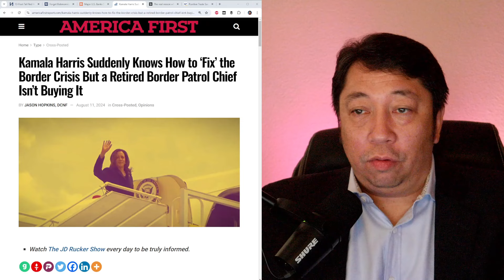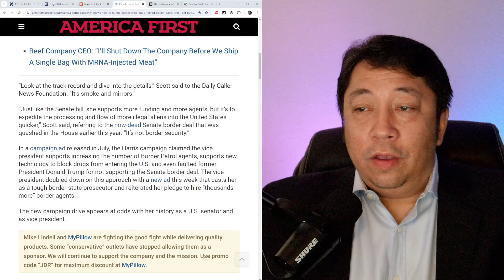Kamala's Plan to "Fix" the Border Is Actually Part of the Open Borders Endgame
Vice President Kamala Harris’ campaign is attempting to cast her as a tough-on-the-border candidate, but a former leader of the Border Patrol is warning the public not to buy it.

The Harris campaign has released a slate of advertisements that claim the presumptive Democratic presidential candidate would “fix the border” and crack down on illegal immigration by increasing the number of Border Patrol agents. However, retired Border Patrol Chief Rodney Scott, who led the agency while Harris served as “border czar,” says voters must look at her record to understand how she would really handle border security.